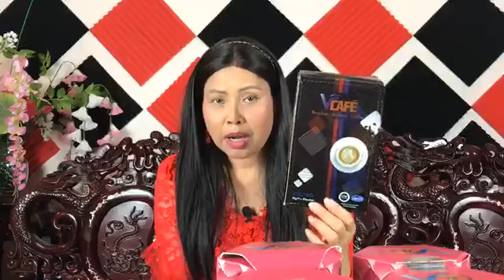VANNY TH BLACK GINGER FOR HEALTH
How to speak hmer and nglish
Our goal is to share the culture of Cambodia with the world.
We want everybody to know about the rich traditions,
Theravada Buddhism and language related to Cambodians, or Khmer (KAH-MAI) People. We hope you will enjoy this learning journey with us.